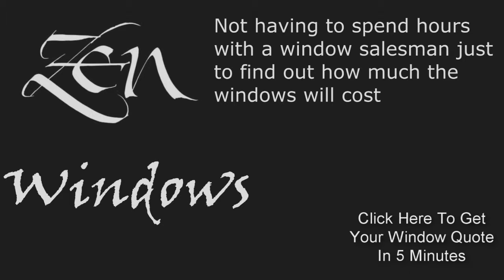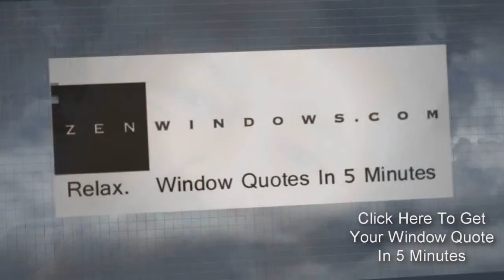Casement Replacement Windows Buda TX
No Salesman in your home. Window Quotes in 5 Minutes. Replacement Windows in Austin Tx.  Zen Windows is a Replacement Window Company located in Austin Tx.

Customer-Driven Design

We offer the following types of replacement windows in Austin TX:

Awning windows
Bay windows
Bow windows
Casement windows
Double hung windows
Garden windows
Hopper windows
Picture windows
Round top windows
Slider windows